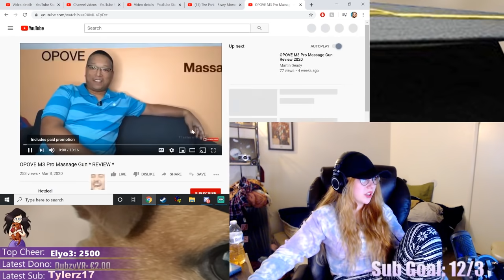Schlatt roasts Minx at her own stream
●▬▬▬▬▬▬▬▬▬ஜ۩۞۩ஜ▬▬▬▬▬▬▬▬▬●